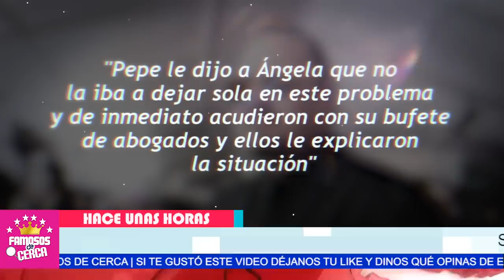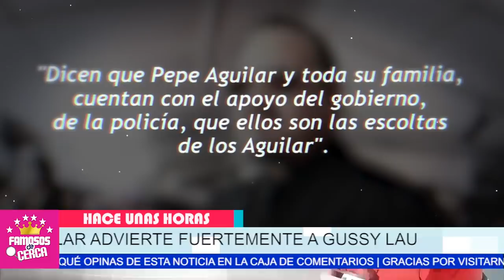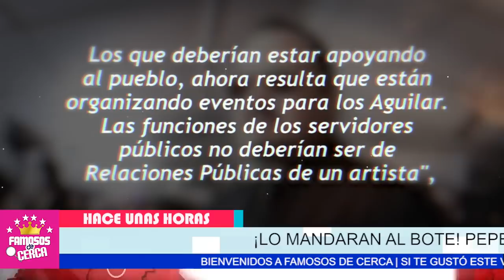🔴 ¡ 𝗨𝗟𝗧𝗜𝗠𝗔 𝗛𝗢𝗥𝗔 ! Angela Aguilar Angustiada / 𝗛𝗔𝗖𝗘 𝗣𝗢𝗖𝗔𝗦 𝗛𝗢𝗥𝗔𝗦 No se Lo Esperaba 😱📌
Pepe Aguilar LO TIENE TODO LISTO. Te Cuento Los Detalles.

 BIENVENIDOS!!!
suelta la sopa
televisa
exclusivas
venga la alegria
tv azteca
polemica
chismes
Entertainment
farandula mexico